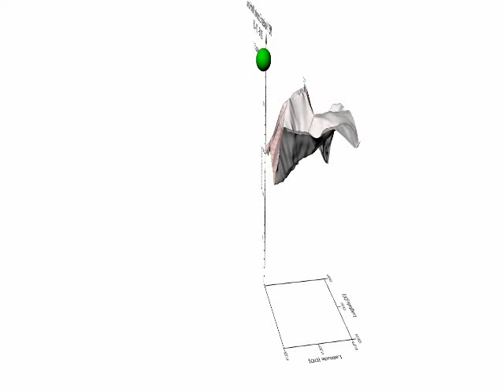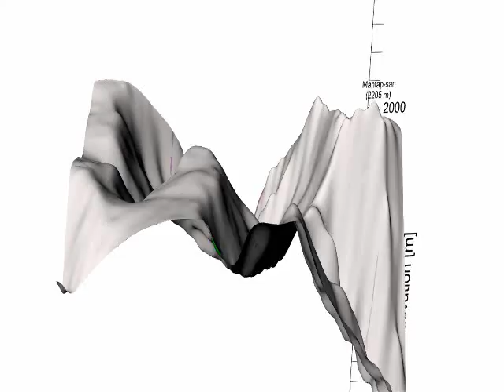2016-01-06 M5 1 Nuclear Explosion, North Korea (북한) 3D plot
Description:

M5.1 Nuclear Explosion, North Korea (북한).
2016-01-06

Dataset:

DEM - Shuttle Radar Topography Mission -SRTM-
Satellite imagery - OpenStreetMap
Earthquakes - U.S. Geological Survey Earthquake Archives

Software:

Matlab R2013a
Rhinoceros 5 / Rhino.Python